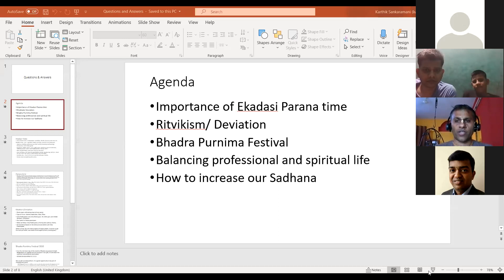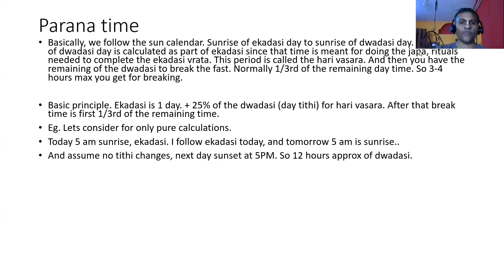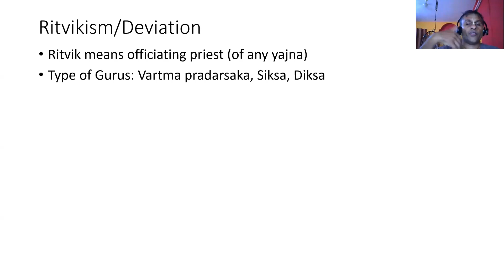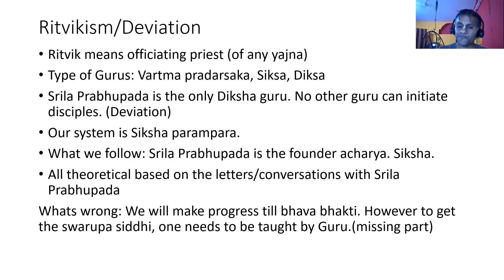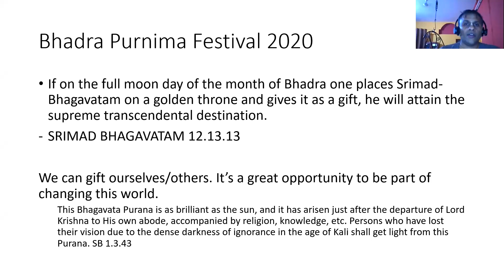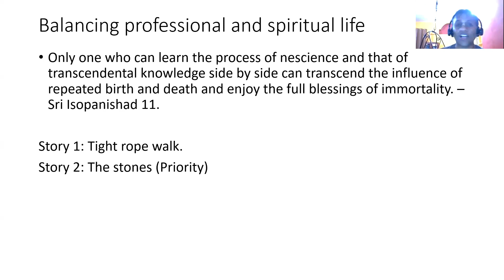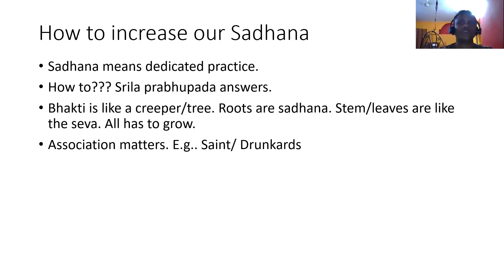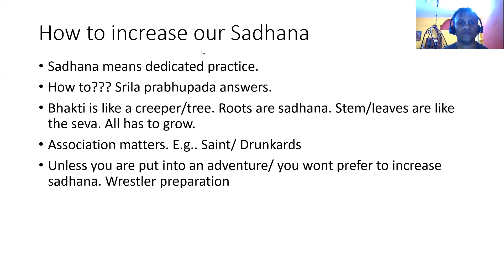ISKCON SKBC Bhakti Vriksha - Vyuha Session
ISKCON SKBC Bhakti Vriksha - Vyuha Session by HG Kripamoye Gauranga Prabhuji